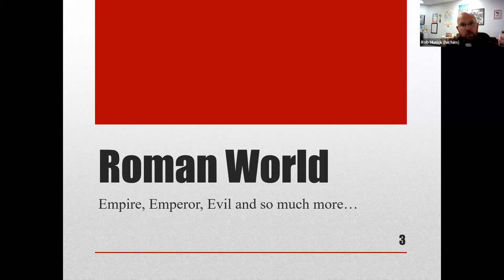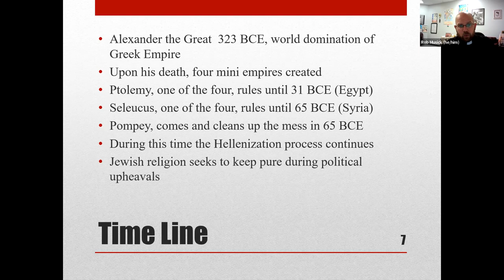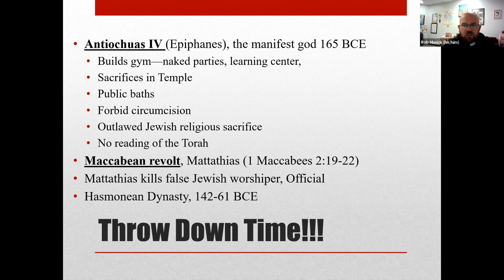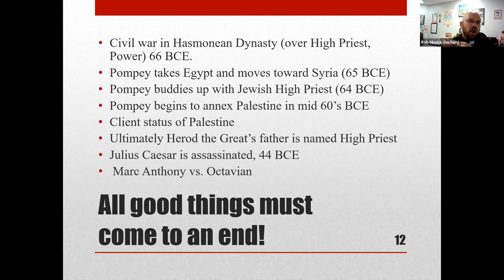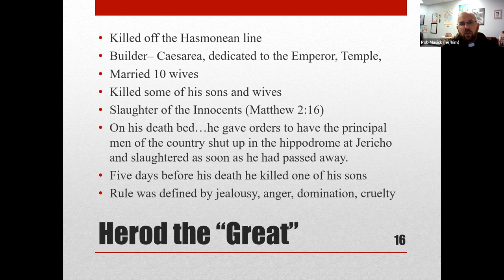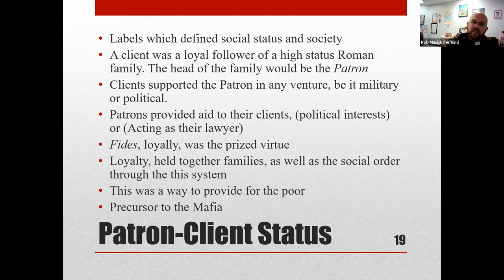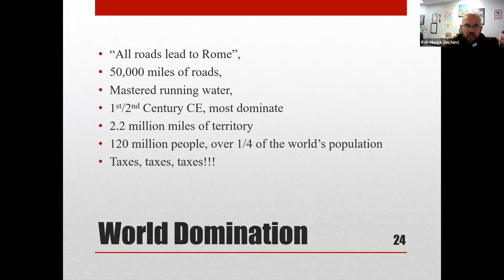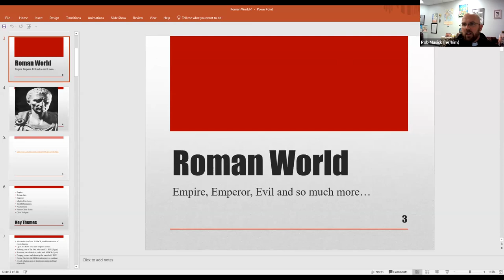REL 214 AO: Roman Empire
Brief lecture on First Century Roman Empire and Its Impact on New Testament